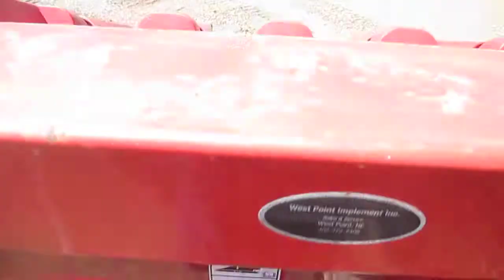BigIron Online Auction 10-2-2019--FM9462=Case-IH 2212/20 12x20 Cornhead